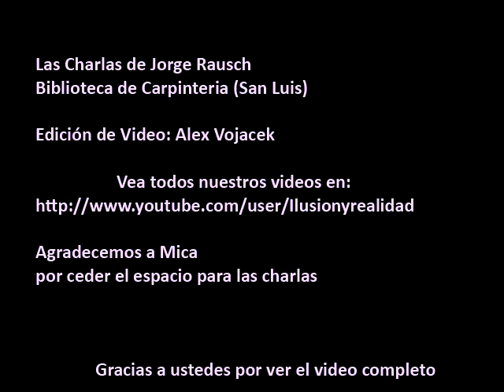Charla de Jorge (21-7-2010) 6/6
Esta es la charla de Jorge Rausch en la Biblioteca de Carpinteria del dia 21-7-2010